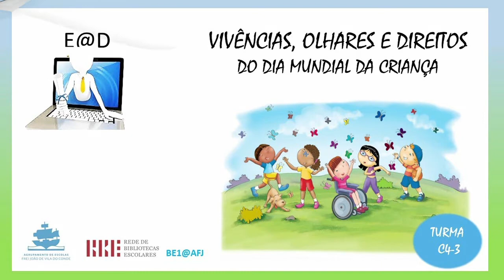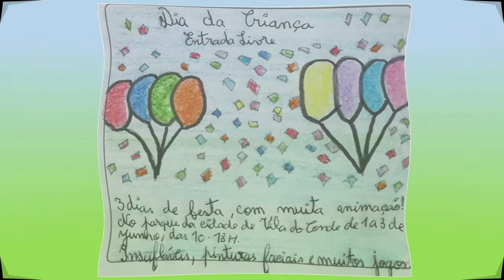Prof Helena R DIA da CRIANÇA